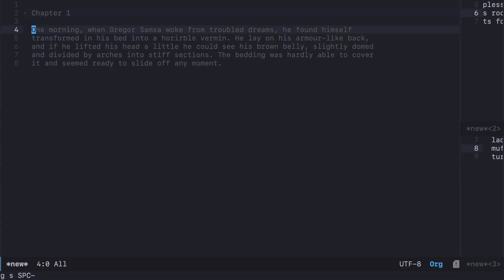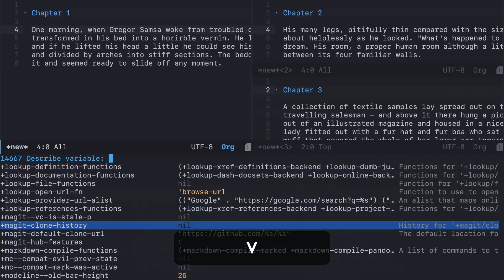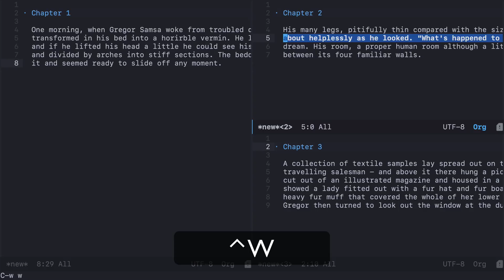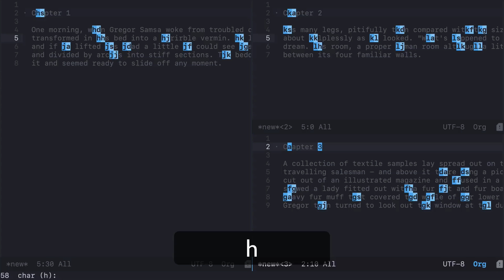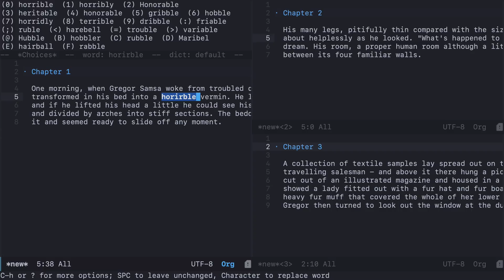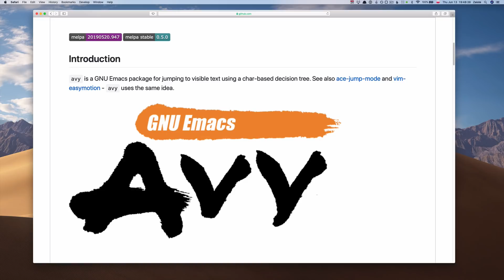Emacs Doom E07: Moving around the screen with Avy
Avy is an Emacs package for jumping to visible text using a char-based decision tree. It is similar to ace-jump-mode and vim-easymotion.

Avy allows to use the search mechanic to efficiently move to another place within the visible area. In other words, you choose the place that you want the cursor to be and with a search for a word followed by a label selection, you quickly jump there. Avy is one of the most powerful packages in Emacs that provide such text-jumping functionality.

Once you get used to Avy, it is almost as if you can move the cursor using your eyes, just by looking where you want it to be placed.

Doom is an Emacs configuration for the Stubborn Martian Vimmer. It can be used as a base for your own configuration, or as a battery-included Emacs distribution. Emacs Doom is also smaller and faster than similar Emacs distributions (such as Spacemacs). Doom is known for its polished UI and focus on usability.